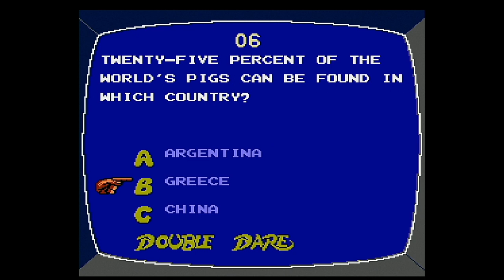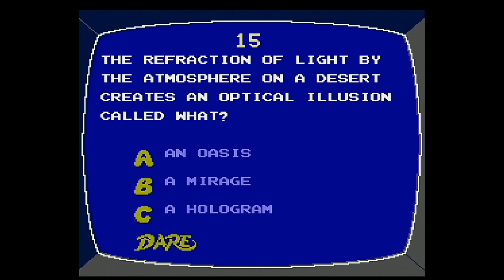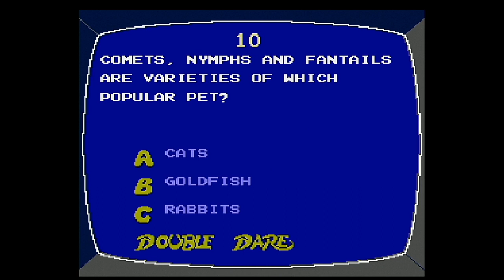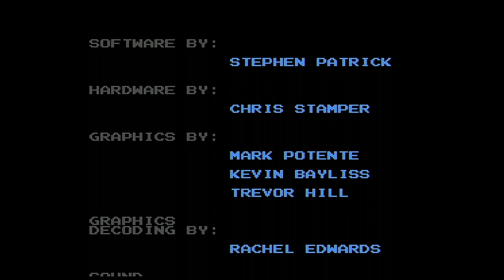Double Dare NES Game 37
It is time for game 37 of Double Dare for the NES. We hope you like the game run and we will see you in my next video soon. :)